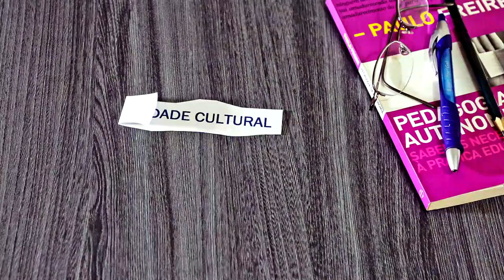Paulo Freire STOP MOTION versão internet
Video para trabalho de Filosofia da Educação

texto e roteiro Maria Aparecida
Anny Ollyver

locução Rosana Kague

música Esther Garcia Flowers in your Hair (cc 3.0)

fotografia e edição Zero

Faculdade de Junqueirópolis
3º Termo de Pedagogia
Filosofia III
Prof. Ricardo Dias